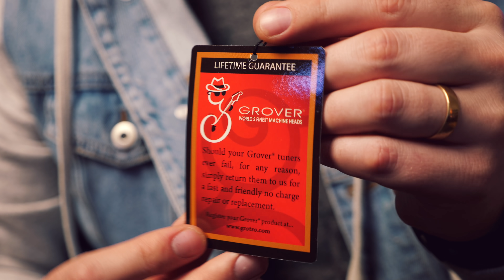This is a Harp Guitar and It Sounds INCREDIBLE